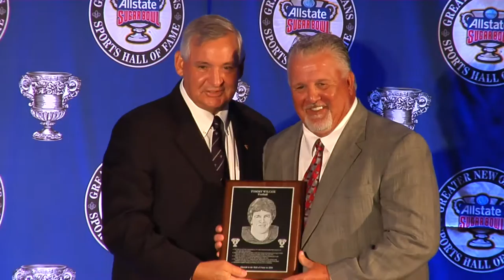Tommy Wilcox - Induction Speech, Greater New Orleans Sports Hall of Fame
Tommy Wilcox was inducted into the Greater New Orleans Sports Hall of Fame on Saturday, August 6, 2016. A Class 4A All-State quarterback in 1977, Wilcox led Bonnabel to its only finals appearance in football, falling to South Lafourche 21-20 in the state championship game. He signed with Alabama and became a three-time All-SEC selection as well as an All-American at safety in both 1981 and 1982. The 1979 SEC Freshman of the Year, he was a member of the Crimson Tide’s 1979 national championship team, which clinched its title in the 1980 Sugar Bowl. Alabama was 39-8-1 during his four seasons and he was selected to the Alabama All-Century team. Wilcox currently lives in Tuscaloosa and hosts a hunting and fishing show.

Sponsored by the Allstate Sugar Bowl, the Greater New Orleans Sports Hall of Fame was created in 1971 and has honored 223 sports figures (through 2016) who were born in New Orleans and achieved prominence in or away from the Greater New Orleans area; or, those non-natives who achieved sports prominence in the Greater New Orleans area in high school, college, professional or amateur sports. Plaques honoring the Hall of Famers are displayed at Gate G on the Club Level of the Mercedes-Benz Superdome.